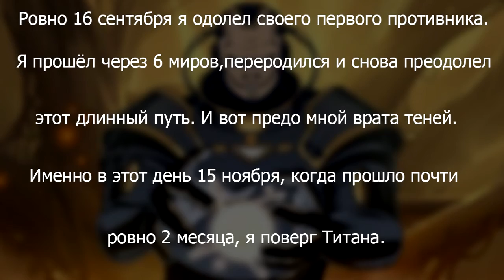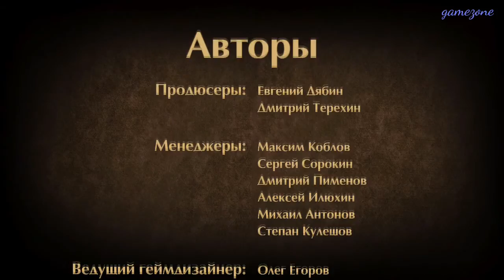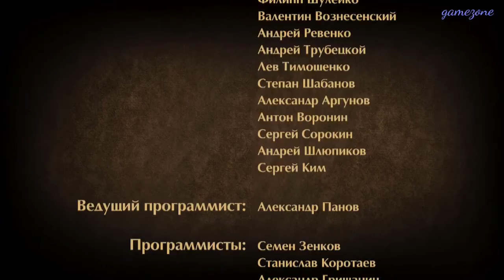Shadow Fight -2 Бой с ТИТАНОМ. Конечный ролик. (60 FPS) [ФИНАЛ]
Shadow Fight 2 - игра на андроид, продолжение знаменитой игры с захватывающей сюжетной линией где вам предстоит сражаться с врагами. Эта игра позволяет снабжать вашего персонажа бесчисленным количеством оружия, редким набором брони и десятками различных приемов рукопашного боя. Вам предстоит бороться с многими врагами и злыми боссами с лицами демонов. Только самые храбрые и ловкие бойцы смогут достичь цели - закрыть ворота теней.

Особенности:
Продолжение хита Facebook Smash Тень Fight
Реалистичные боевые анимации
Путешествие через 6 различных миров
Испытать захватывающие сочетание боевых действий и RPG - элементы
Интуитивно понятный и увлекательный геймплей, построенный специально для сенсорных экранов
Быстро учиться, трудно овладеть